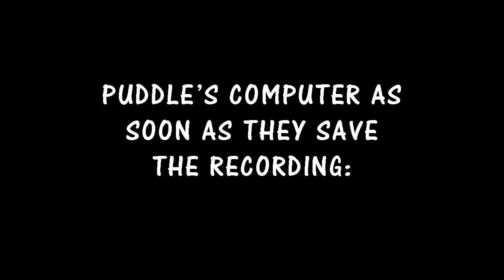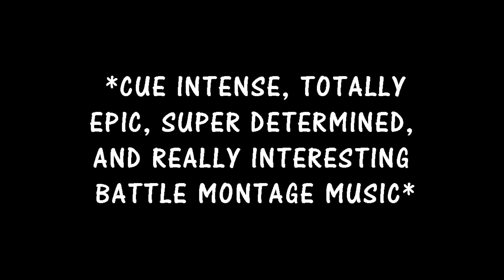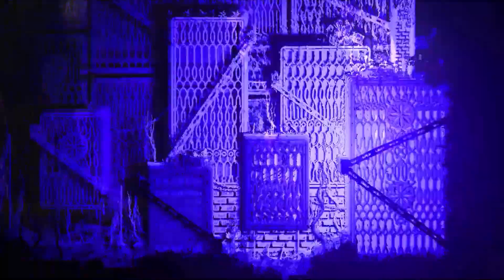i do not speak technology well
Rain World │ Part Thirteen │ No Commentary

This channel is going to be updated every Tuesday, Thursday, and Saturday